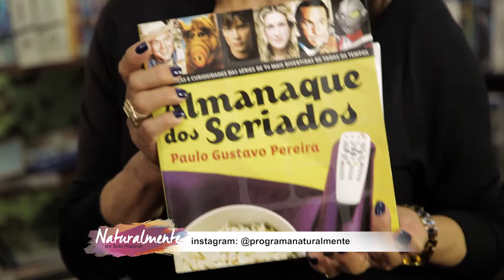Entrevista Paulo Gustavo - Cinema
Paulo Gustavo é crítico de cinema e apaixonado pela telona e tudo o que se refere à ela. Nesse bate papo falamos sobre os anos áureos do cinema, desde o cinema mudo até os dias de hoje. Foi maravilhoso reviver essas emoções.

Essa nova temporada está incrível, com convidados sensacionais para falar dos nossos assuntos: Relacionamento, moda, saúde, vida, alegria, netos, filhos...

Na TV Aberta SP toda 5ª Feira 17h tem programa inédito e toda 2ª Feira as 8h você pode assistir novamente. É só colocar no Canal 9 da NET, 8 da VIVO Cabo, ou ainda 186 da VIVO Fibra.